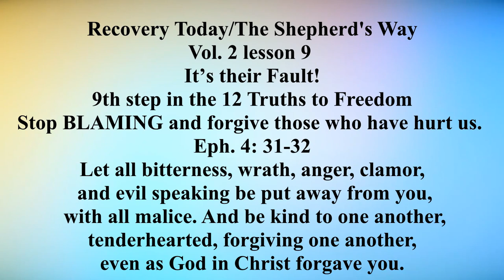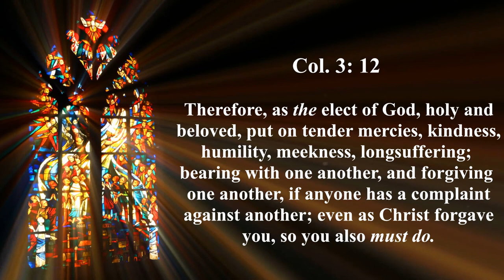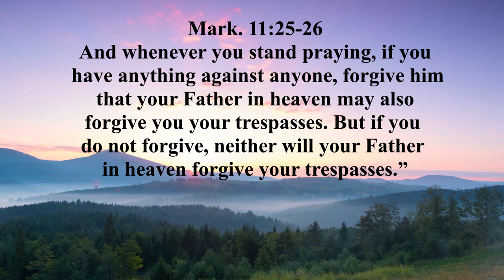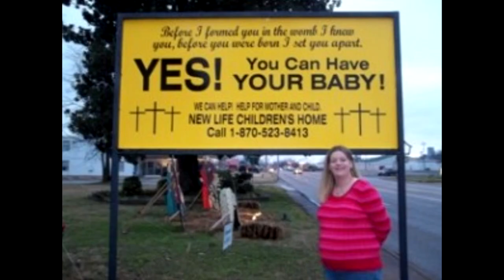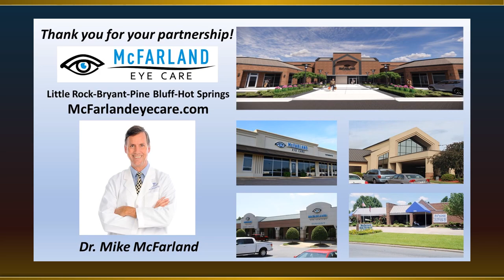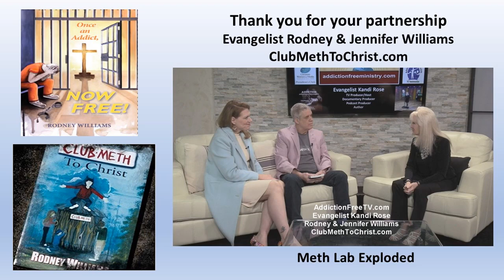Restoration Of Hope Men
Recovery Today with Kandi Rose & Friends is a weekly TV and radio & podcast show that airs across the U.S. and worldwide 200 nations with Co-hosts Barbara Ulmer & Becky Brewer. They teach from the two 12 step work books Kandi wrote. They also feature guests who are addiction free. This show are 7 men from Restoration of Hope who they call their men,, Prison to Praise, a Mess to a Message. contact our show @ and them @